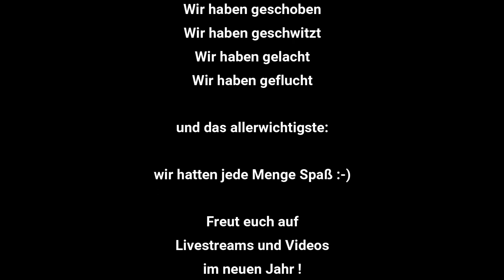Das Beste aus 2 Jahren Livestreams